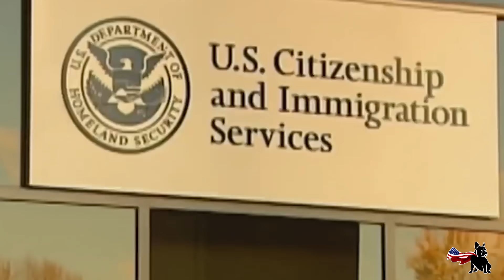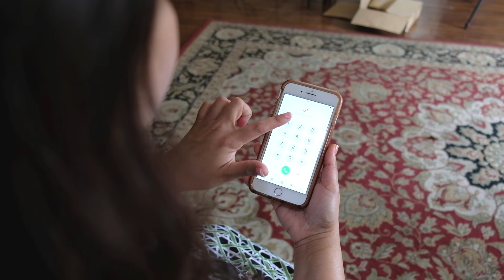¿Habrá un segundo cheque de estímulo económico?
¿Habrá un segundo cheque de estímulo económico? El abogado de inmigración Narciso Cruz  habla de esta y otras noticias.